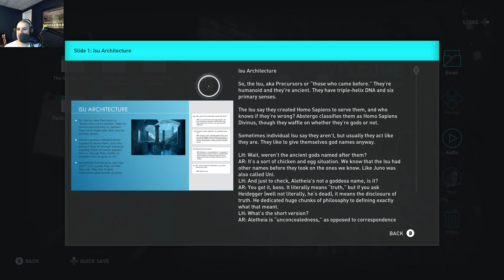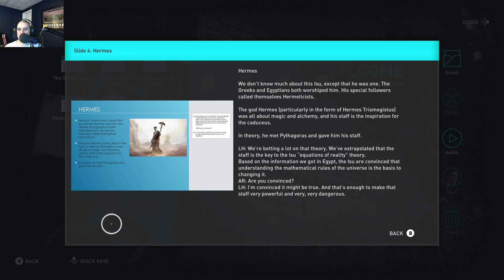AC:Odyssey - Episode 60: An Unexpected Visitor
In this episode, we start with a little conversation about the Isu in the Present Day before heading back into the Animus to continue.

Once we leave the ruins, we get ambushed by an unexpected visitor, who wants to talk to us about what's going down.

Quests: Memories Awoke

This episode was live streamed on Twitch and posted here for viewing.

It's always much appreciated. You can also get news about the channel on Twitter by checking out the channel's feed